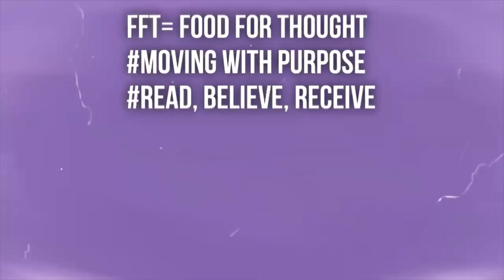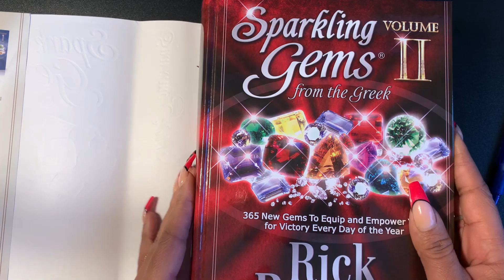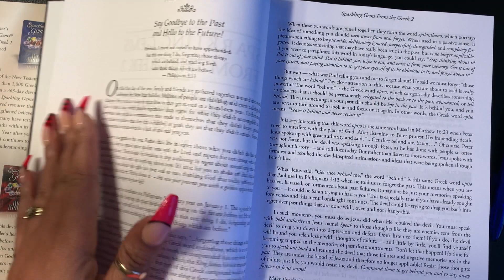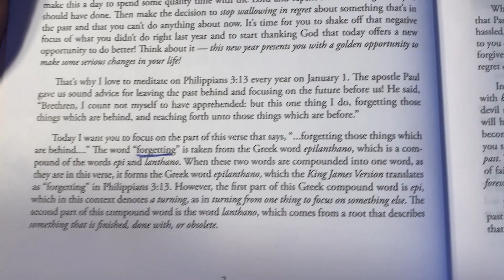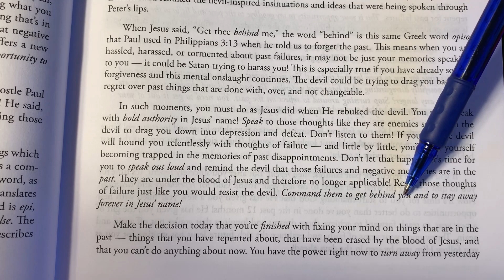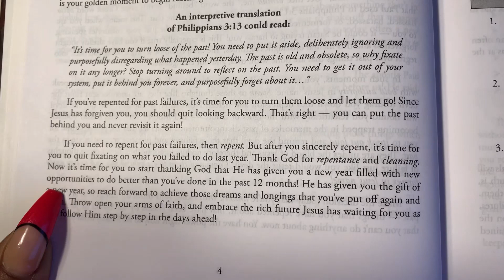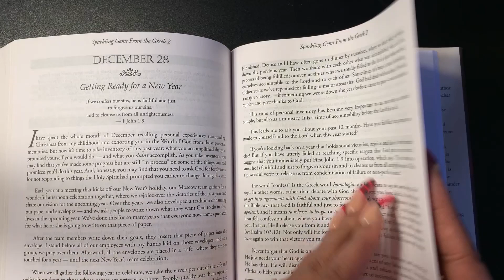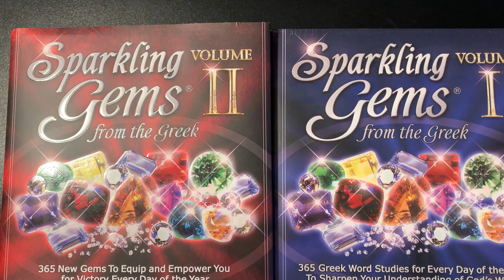RECOMMENDED RESOURCES: SPARKLING GEMS GREEK WORD DEVOTIONALS I & II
CHRISTIAN BOOKS:
SPARKLING GEMS II